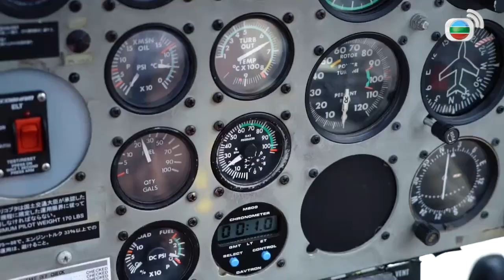杜如風 第一次「衝上雲霄東京之旅」@東京攻略